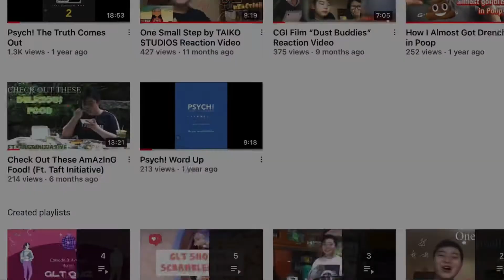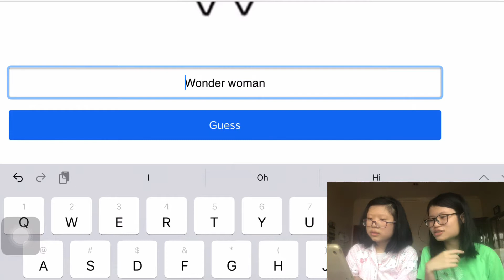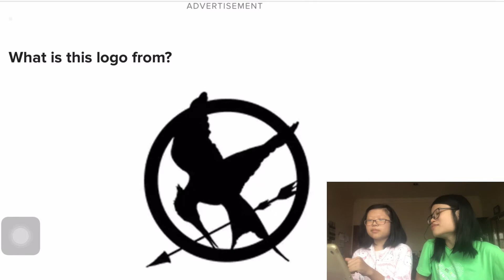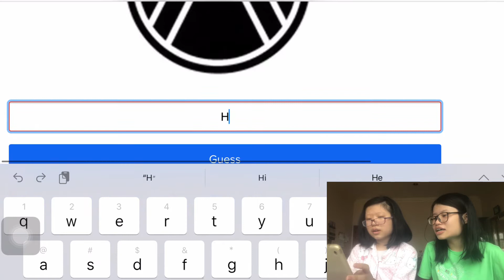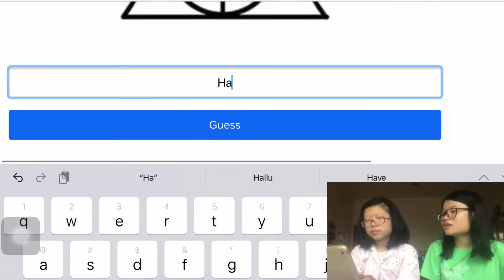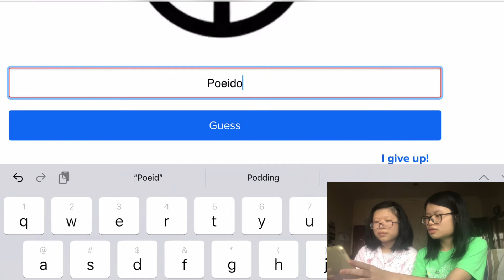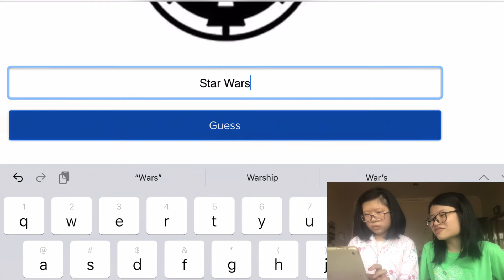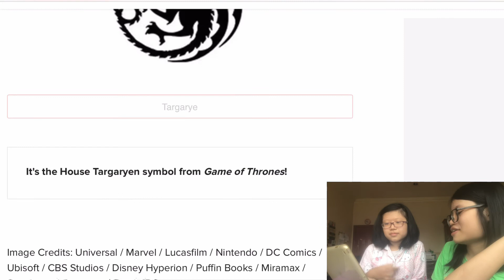If We Can Identify These Popular Fandom Logos, then We Are Nerds 💀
Can we name these popular fandom logos? Watch and find out!